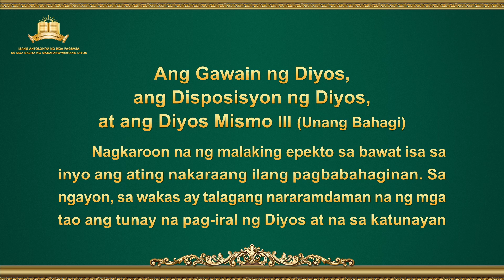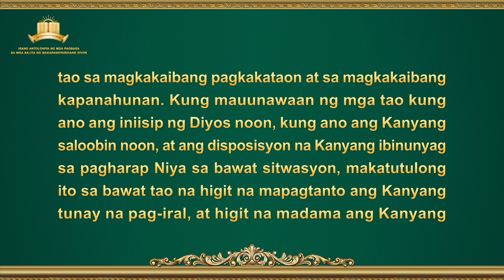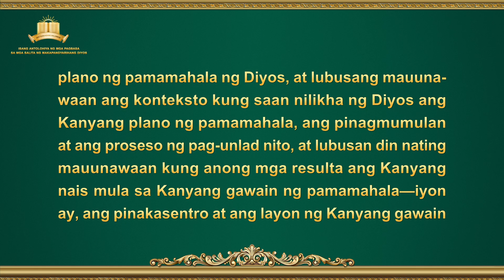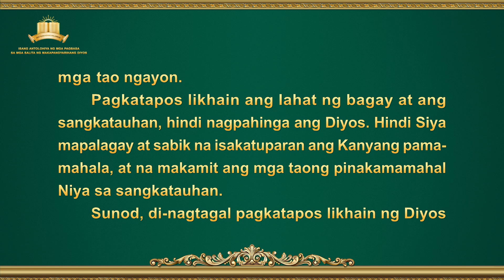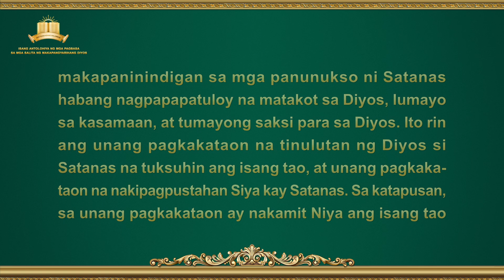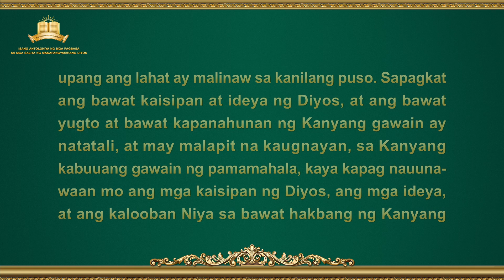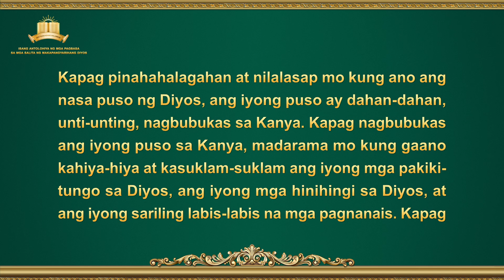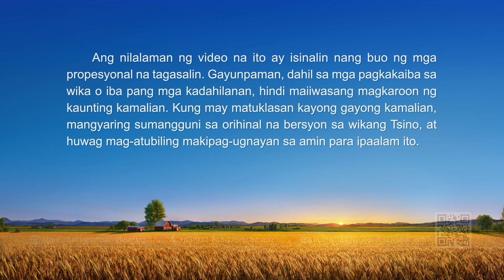"Ang Gawain ng Diyos, ang Disposisyon ng Diyos, at ang Diyos Mismo III" (Unang Bahagi)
Ang Salita ng Diyos | "Ang Gawain ng Diyos, ang Disposisyon ng Diyos, at ang Diyos Mismo III" (Unang Bahagi)

Inirerekomenda:
Ukol sa Paghahangad sa Katotohanan (Mga buong kabanata)